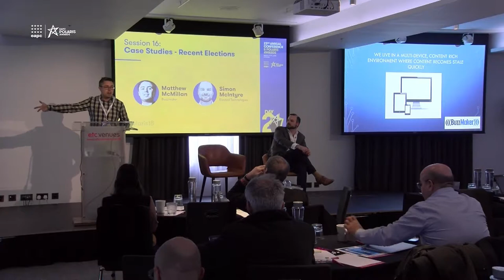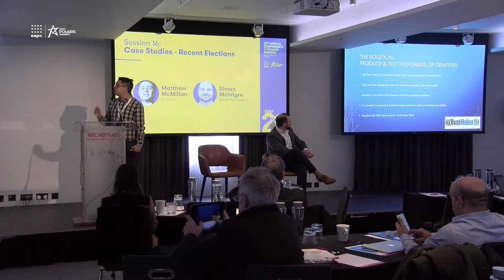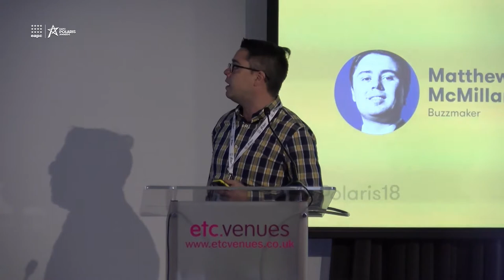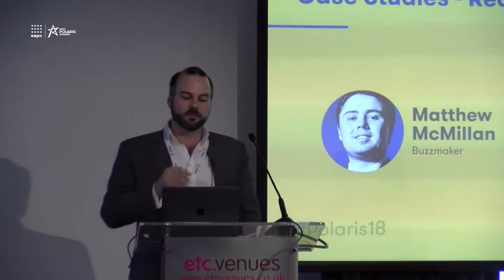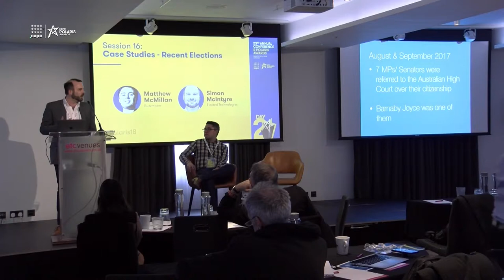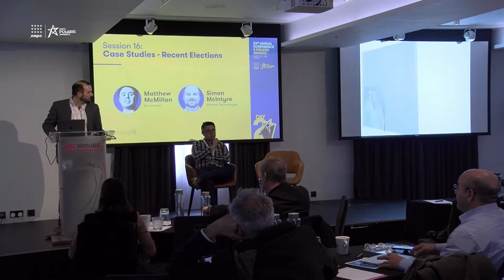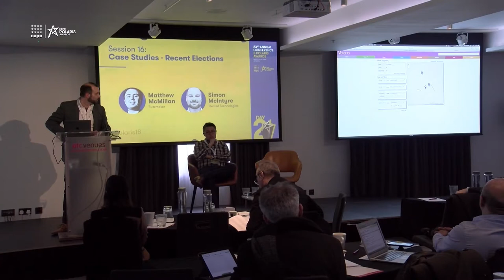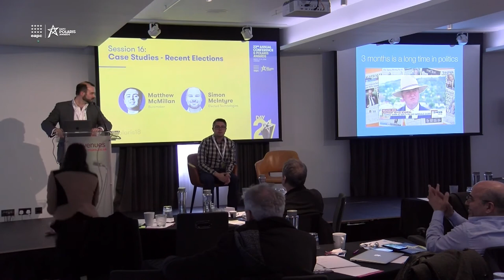Case Studies: Matthew Mcmillan&Simon Mcintyre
MATTHEW MCMILLAN // BUZZMAKER
SIMON MCINTYRE // ELECTED TECHNOLOGIES

The 23rd EAPC Conference and the Polaris Award Gala took place in London on March 13th and 14th. More than 110 participants were inspired by over 40 speakers from around the world.